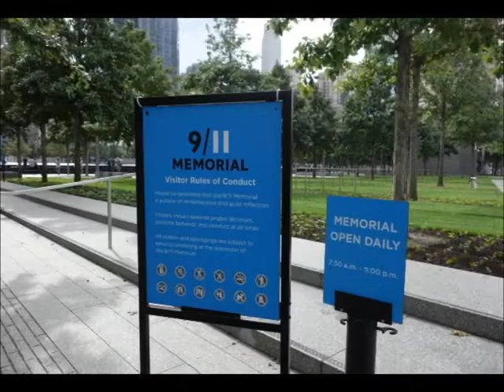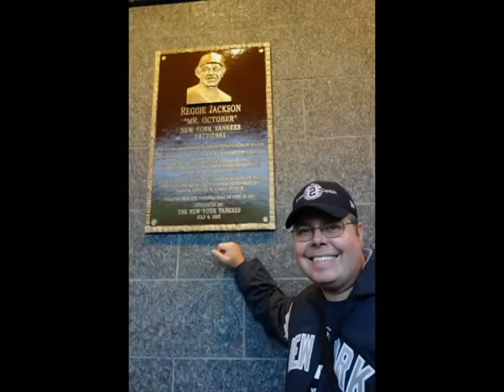Matt and Erin in New York City! September, 2014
Matt and Erin took a short trip to NYC to see Derek Jeters' last game at Yankee Stadium and check out the sights!